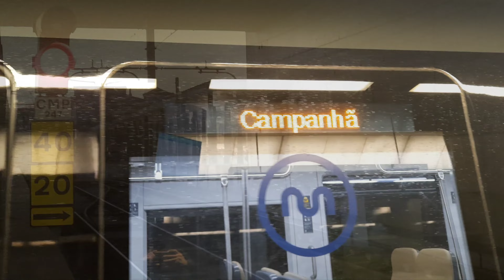Compilação Novo Metro do Porto! - CRRC Tram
Compilação do Novo veiculo do Metro do Porto, o CRRC Tram, também referido muitas vezes como CT!

Com 35 metros de comprimento e com peso global de 52 toneladas, podem também atingir uma velocidade de 80 km’s/hora, podem transportar no máximo 244 passageiros!

os novos metros possuem um cariz bidirecional e dispõem de piso rebaixado sem degraus – o que facilita o acesso a pessoas com mobilidade reduzida – assim como ar condicionado, sistema de segurança, uma supervisão de circulação por ATP (Automatic Train Protection) e facilidades para o transporte de bicicletas e malas com zonas próprias e acessíveis

 Este veiculo representa um investimento de 49,6 milhões de euros, financiados pelo POSEUR e pelo Fundo Ambiental

É possível encontrar na linha C!

Dezembro 2023